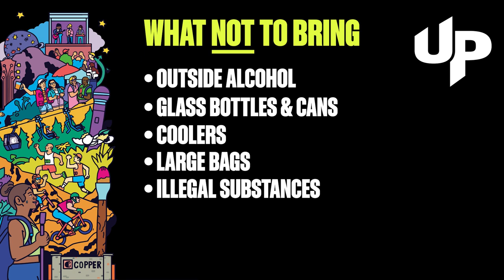What to Expect at Union Peak Festival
Here’s what to know to get ready to go for the 2nd annual Union Peak Festival happening next week from September 9th - 11th.